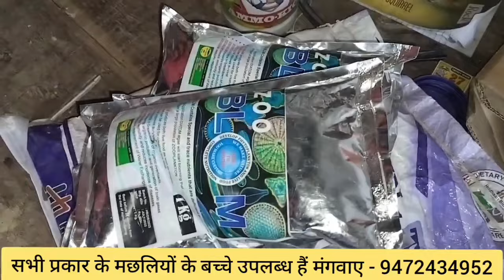1 इंच से इतना बड़ा मात्र 3 महीने में कैसे हुआ जानिए ।। ठंडी में रोहू , कतला , बिगहेड मछली पालन